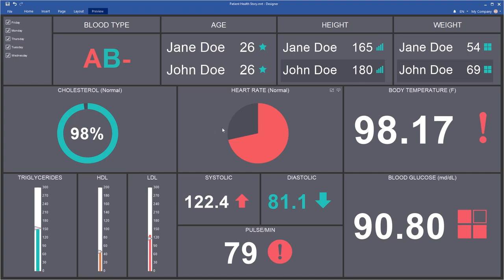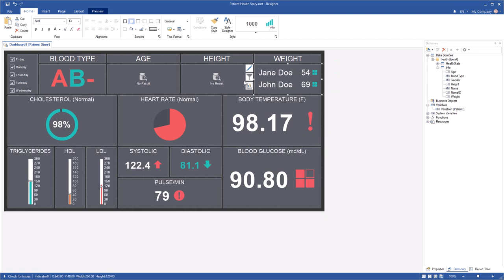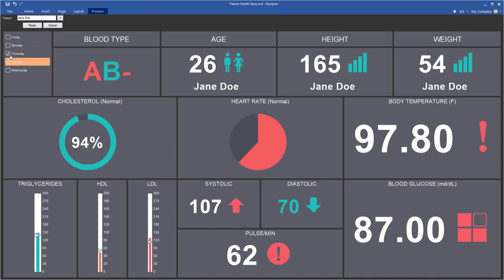Dashboard: Creating Dashboard with Variables [Shot on v2019]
This video demonstrates how to:
1 Create a variable;
2 Use the variable in the filter tool of dashboard elements;